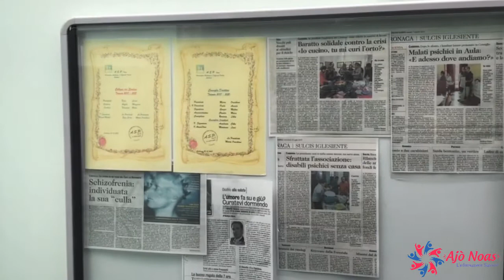Carbonia: Intervista alla presidente e segretario dell'ASP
Intervista a Maria Orecchioni, presidente dell'associazione assistenza sofferenza psichici di Carbonia e Giorgio Matteu segretario.